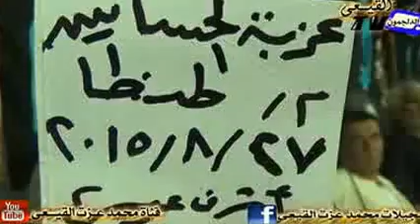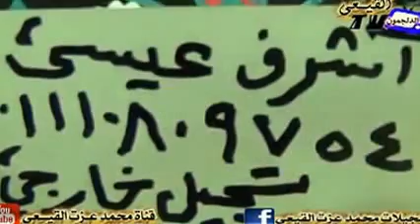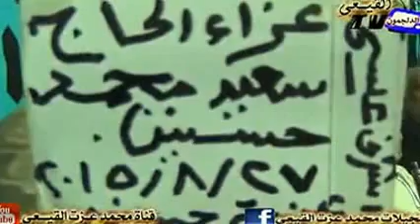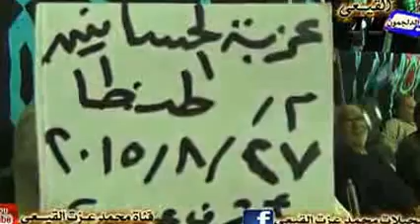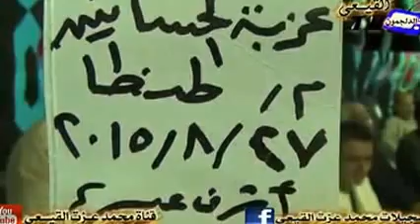الشيخ الصاعد وبقوه محمود القزاز تلاوة راائعه